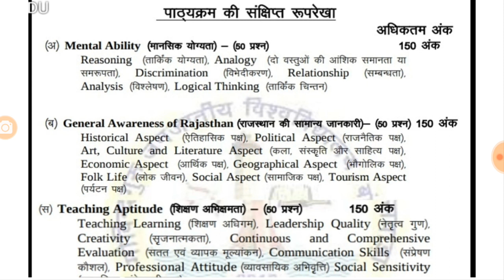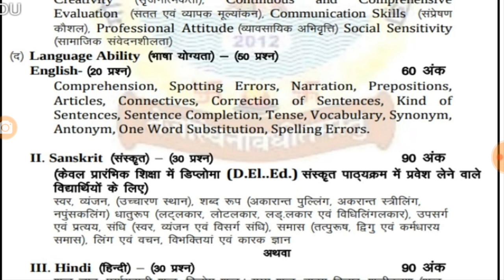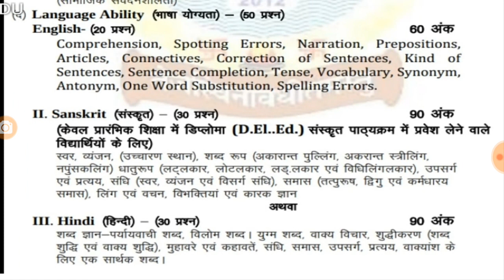BSTC New Syllabus 2019//BSTC 2019 New change//BSTC pre syllabus 2019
BSTC Exam 2019 negative Marking होगी या नहीं ?

बीएसटीसी 2019 कितने नम्बर का पूरा पेपर होगा

    Shiksha Gyan